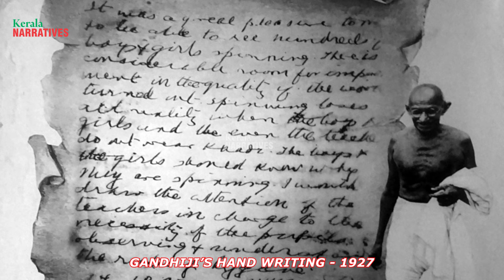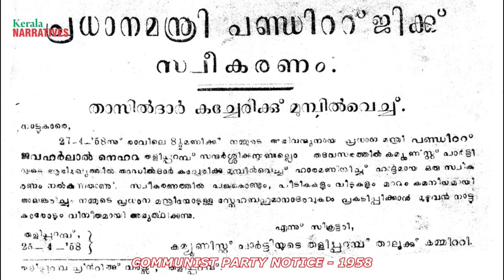ഗാന്ധിജി, നെഹ്‌റു, ഇന്ദിരാഗാന്ധി, രാജീവ്ഗാന്ധി എന്നിവരുടെ കേരളാസന്ദര്‍ശനത്തിന്റെ ചിത്രങ്ങള്‍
രാഷ്ട്രപിതാവ് മഹാത്മാഗാന്ധി, പ്രധാനമന്ത്രിമാര്‍ ആയിരുന്ന ജവഹര്‍ലാല്‍ നെഹ്‌റു, ഇന്ദിരാഗാന്ധി, രാജീവ്ഗാന്ധി എന്നിവരുടെ കേരളാസന്ദര്‍ശനവുമായി ബന്ധപ്പെട്ട ഫോട്ടോകളാണ് ഈ വീഡിയോയുടെ ഉള്ളടക്കം. 1925 മുതല്‍ 1985 വരെയുള്ള ചിത്രങ്ങള്‍ ഇക്കൂട്ടത്തിലുണ്ട്. ഇവരെല്ലാം മറ്റു പല സന്ദര്‍ഭങ്ങളിലും കേരളത്തില്‍ എത്തിയിട്ടുണ്ടെങ്കിലും ലഭ്യമായിട്ടുള്ള ഫോട്ടോകള്‍ മാത്രമെ വീഡിയോയില്‍ ഉള്‍പ്പെടുത്തിയിട്ടുള്ളൂ.